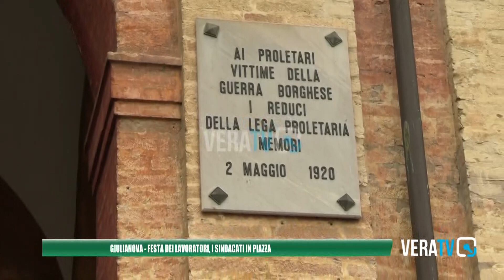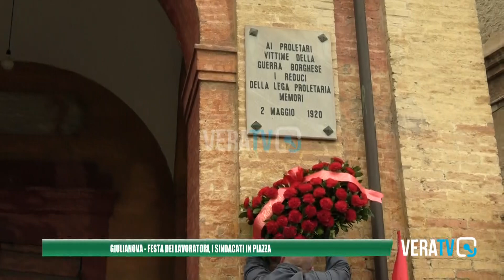Giulianova - Festa dei lavoratori, sindacati in piazza: "Troppe aziende sono irregolari"